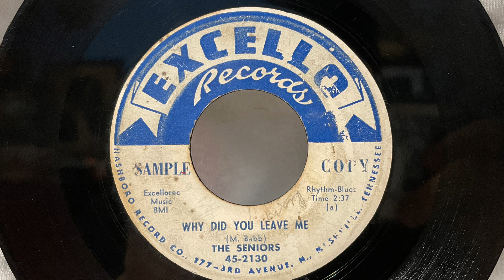The Seniors “Why Did You Leave Me” 1958 Excello 45 rpm Record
A nice record from the south